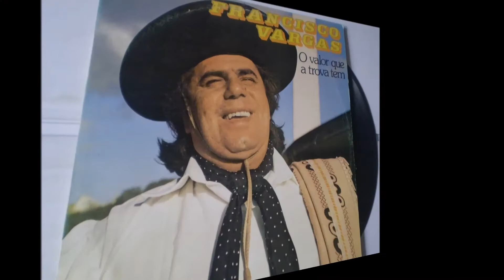Francisco Vargas - Não me Entrego ao Mulheredo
"Não me Entrego ao Mulheredo" de Francisco Vargas e Pedro Ribeiro da Luz, é a 5ª marca do Lado B do disco "O Valor Que a Trova Tem", gravado em 1984 pelo grande Francisco Vargas pela gravadora Chantecler.